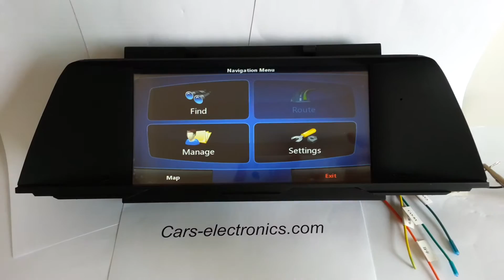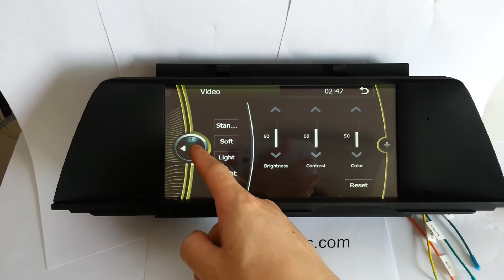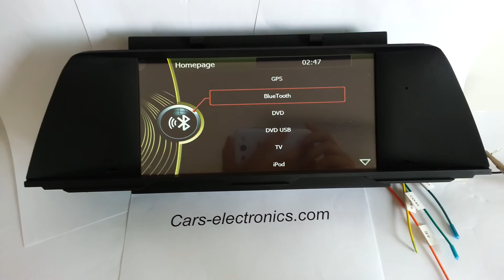9.5" Touch screen GPS Navigation for BMW 5 Series F10 with BT USB SD